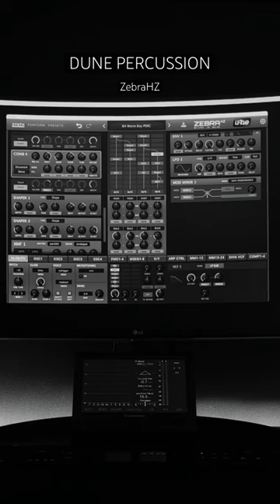DUNE Percussion U-HE ZebraHZ